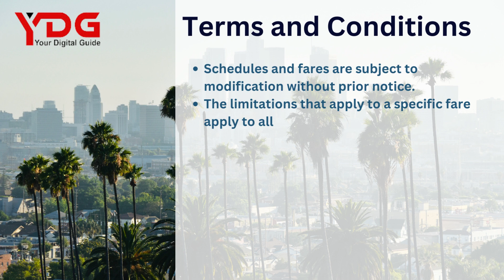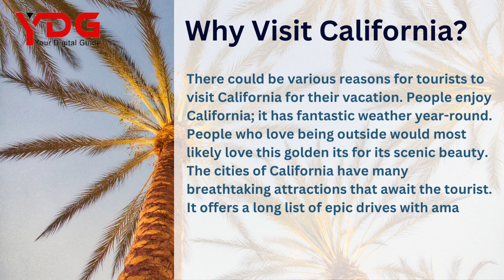How To Make Reservation Delta California?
How To Make Reservation Delta California? Learn the step-by-step instructions to book a flight, fees, and more in this video.